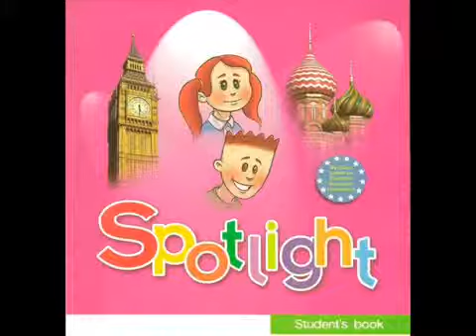English for children Spotlight 2 Page 89 ex 3 Chuckles' Teddy